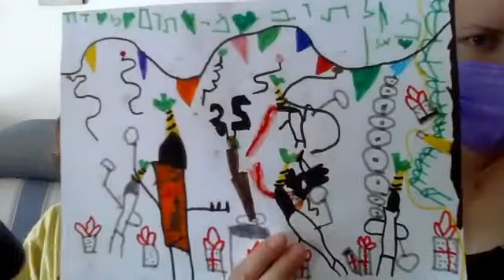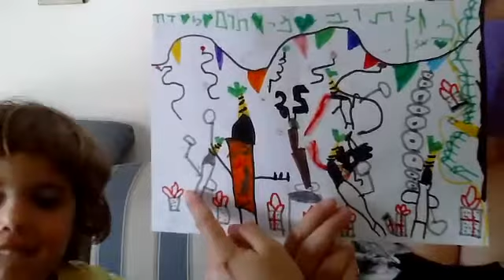יומולדת אלוני 2022